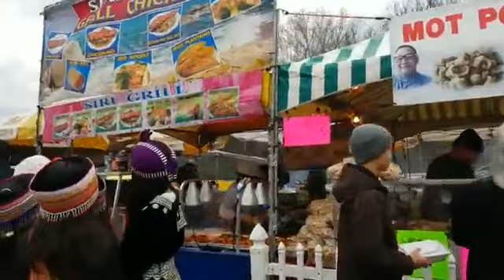Hmong North Carolina new year November, 29th 2019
2nd day of Hmong North Carolina new year celebration.